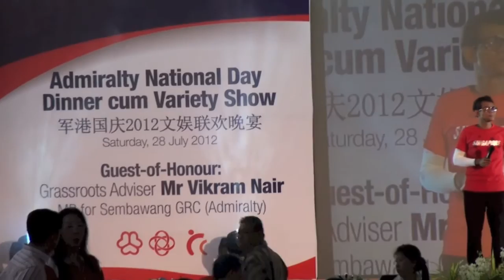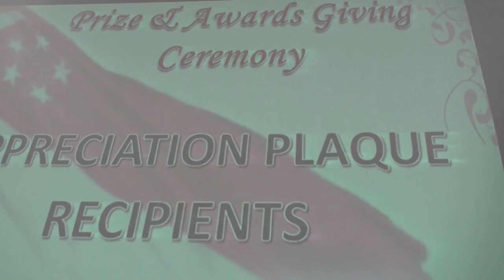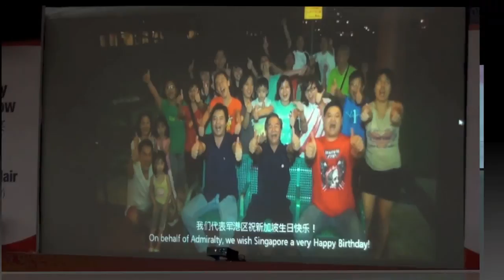2012军港[admiralty]国庆文娱晚宴精彩片段.mp4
admiralty national day dinner 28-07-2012